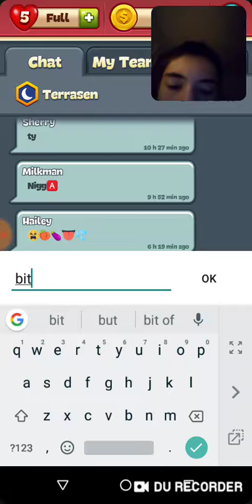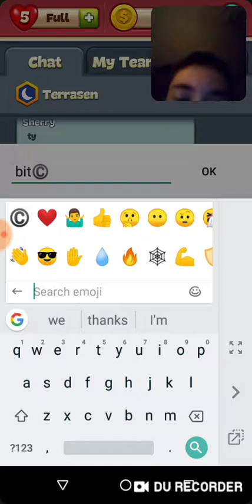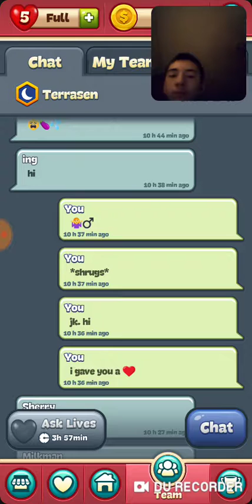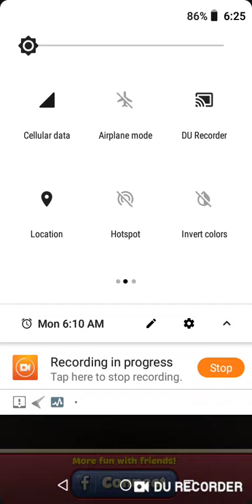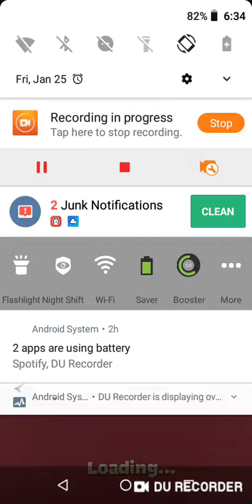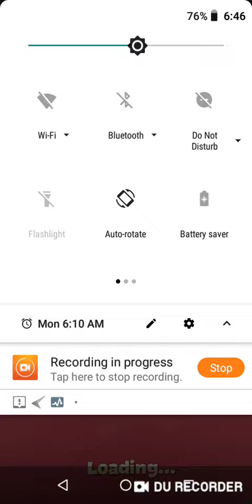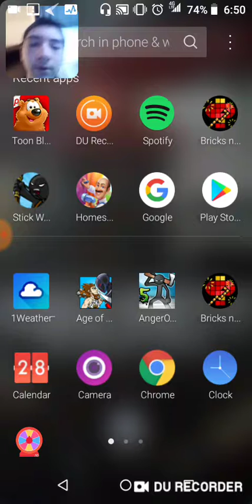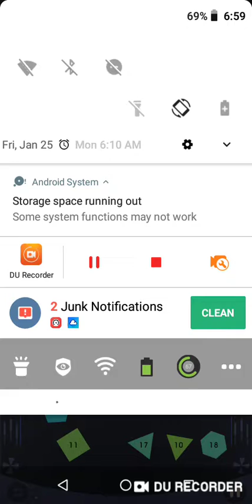Sorry it was long